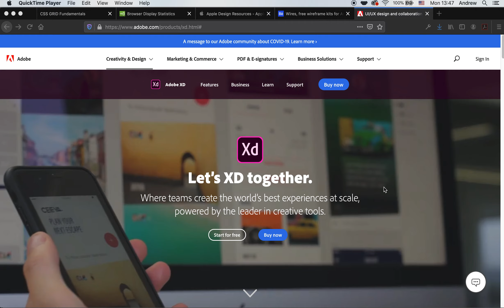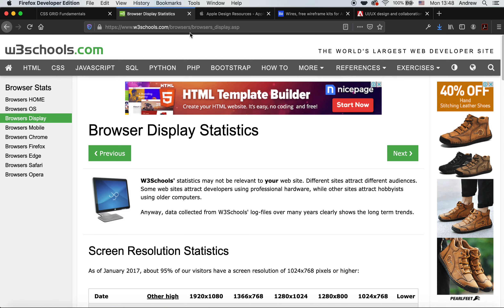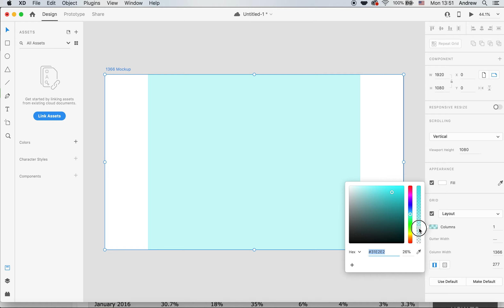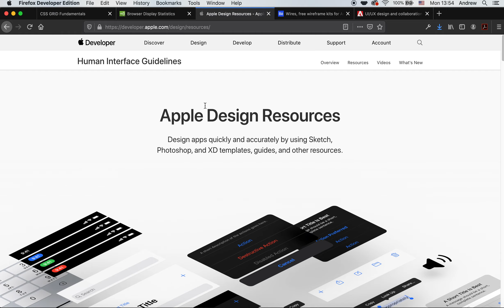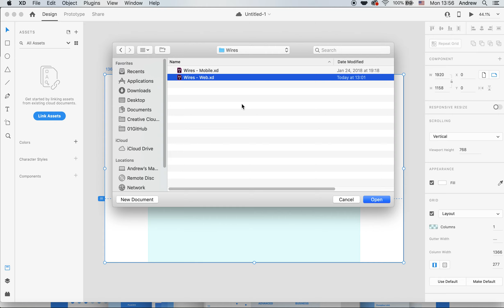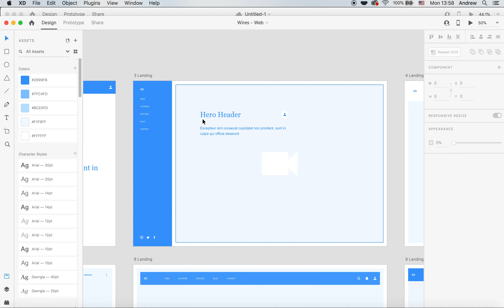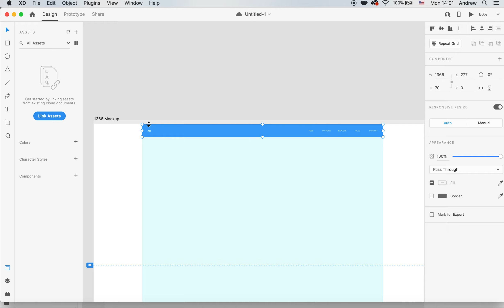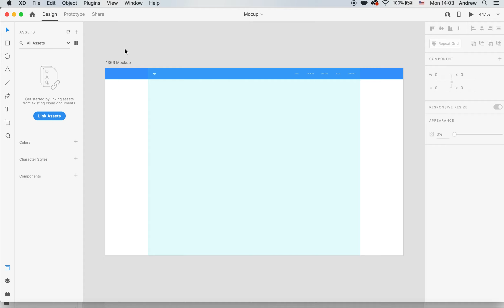Adobe XD - Lesson 01- Starting the program and working with existing UI kits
Урок 1.
1. Разбираем интерфейс Adobe XD.
2. Знакомимся с существующими UI kits для Adobe XD